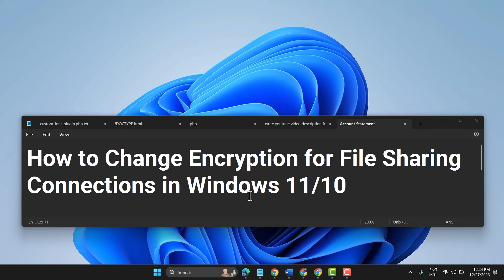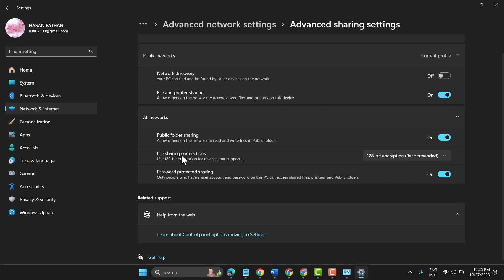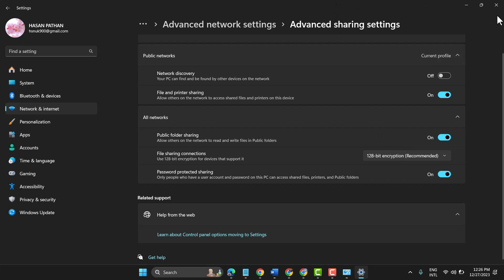How to Change Encryption for File Sharing Connections in Windows 11